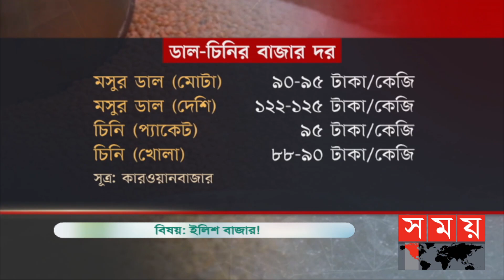আজকের বাজারদর | Daily Bazar Price | Business News | Somoy TV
বিষয়: ইলিশ বাজার!

সঞ্চালক: কামরুল হাসান সবুজ
জ্যেষ্ঠ প্রতিবেদক, সময় সংবাদ